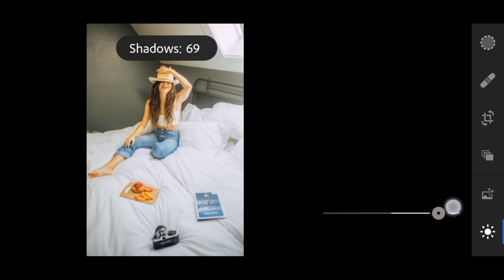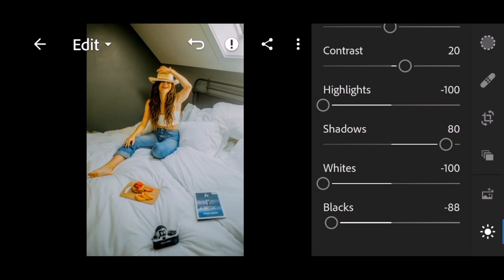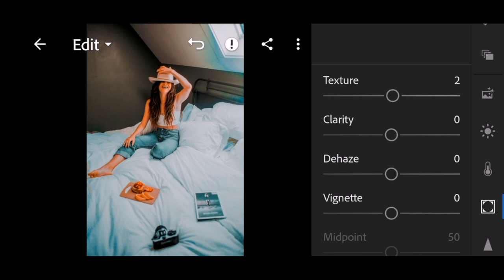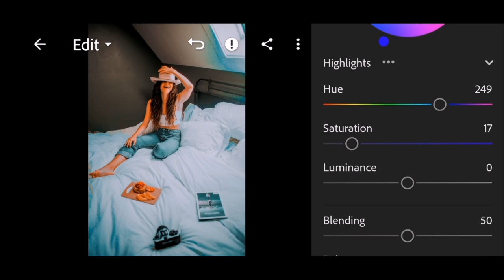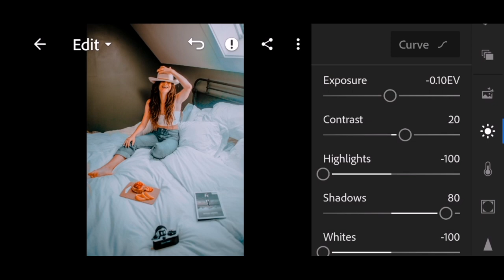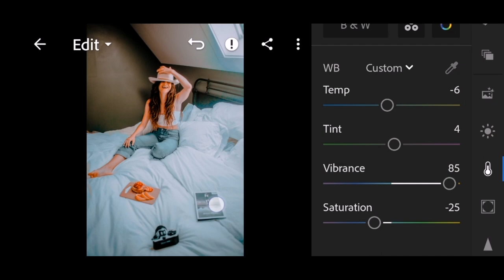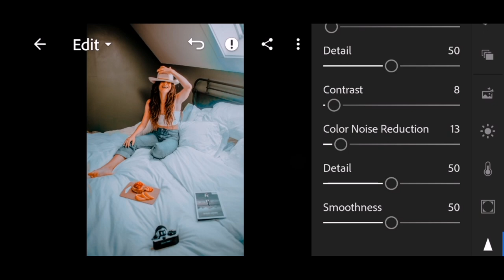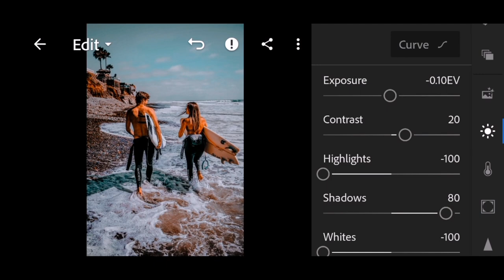How to Edit Soft Aqua Tone/mobile adobe photoshop lightroom Edits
Adjust the Exposure | Highlight | Contrast | White | Blacks | a bit high if your images are dark, as well as the Shadows, so the color look great!